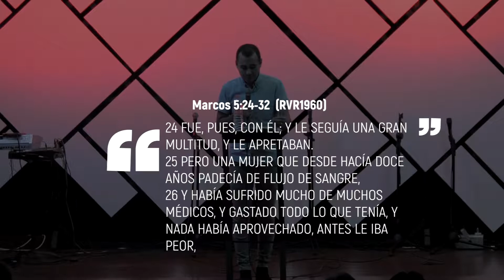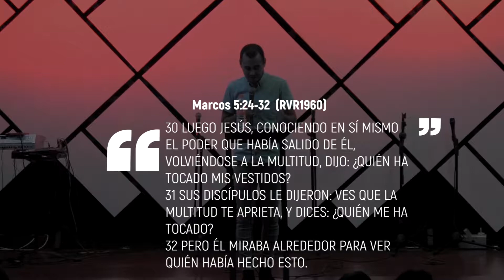Beto_Madrid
Revolucion_Juvenil_19
Sesion_2
Templo_Juan_316
Delicias_Chihuahua_Mexico
Viernes_13_Septiembre_19

Marcos 5:24-34 Reina-Valera 1960 (RVR1960)
24 Fue, pues, con él; y le seguía una gran multitud, y le apretaban.

25 Pero una mujer que desde hacía doce años padecía de flujo de sangre,

26 y había sufrido mucho de muchos médicos, y gastado todo lo que tenía, y nada había aprovechado, antes le iba peor,

27 cuando oyó hablar de Jesús, vino por detrás entre la multitud, y tocó su manto.

28 Porque decía: Si tocare tan solamente su manto, seré salva.

29 Y en seguida la fuente de su sangre se secó; y sintió en el cuerpo que estaba sana de aquel azote.

30 Luego Jesús, conociendo en sí mismo el poder que había salido de él, volviéndose a la multitud, dijo: ¿Quién ha tocado mis vestidos?

31 Sus discípulos le dijeron: Ves que la multitud te aprieta, y dices: ¿Quién me ha tocado?

32 Pero él miraba alrededor para ver quién había hecho esto.